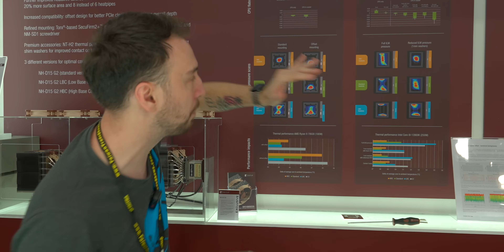QUESTA E' LA RIVOLUZIONE DEL WATERCOOLING?